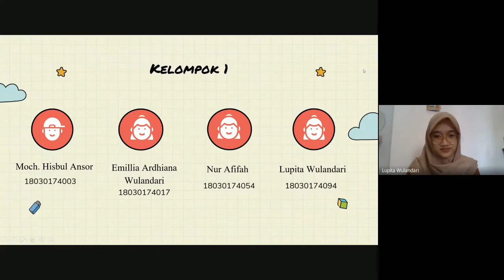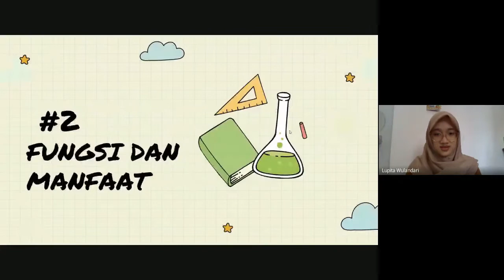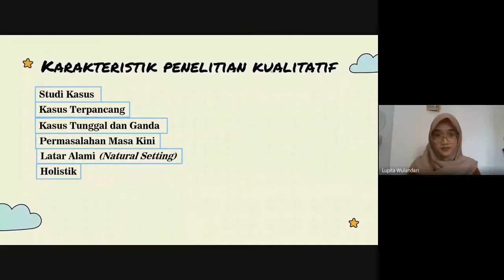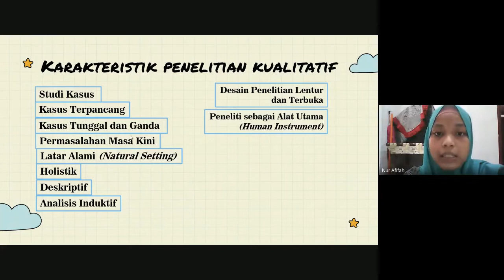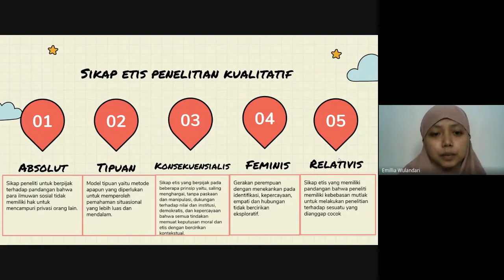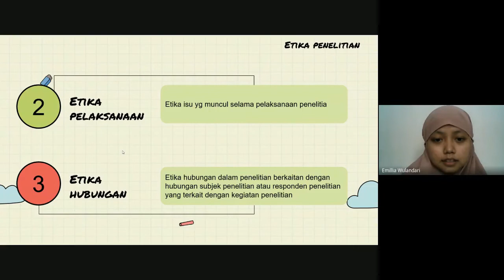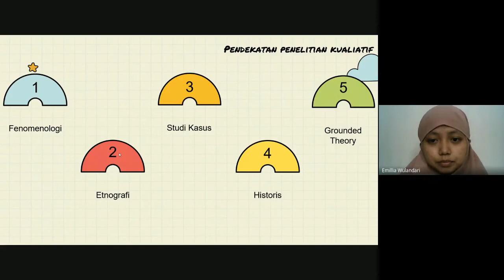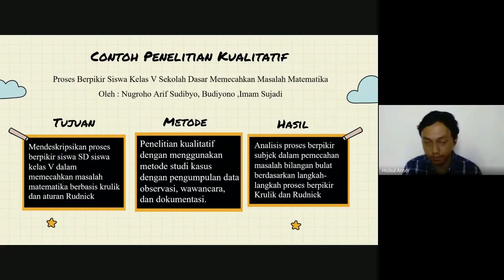Penelitian Kualitatif_Kelompok 1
METODOLOGI PENELITIAN PENDIDIKAN - PENELITIAN KUALITATIF

Diampu oleh:
Rooselyna Ekawati, Ph.D.
Dini Kinati Fardah, S.Pd.Si., M.Pd.

Kelompok 1 / 2018U :
1. Moch. Hisbul Ansor (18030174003)
2. Emillia Ardhiana Wulandari (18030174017)
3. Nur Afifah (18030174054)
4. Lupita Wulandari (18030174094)